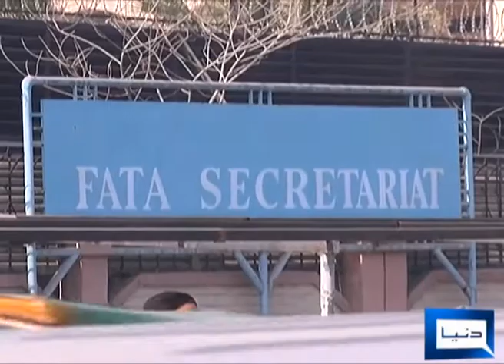protest afgainst fata secrtirat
Protest against fata secrtirat